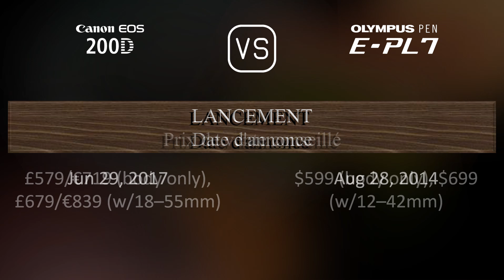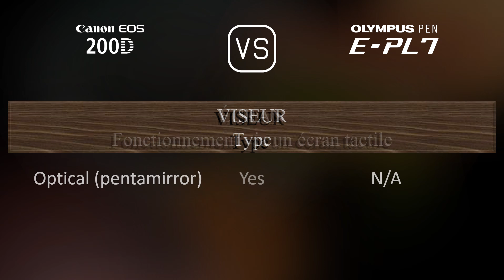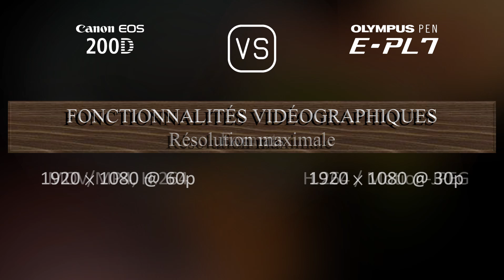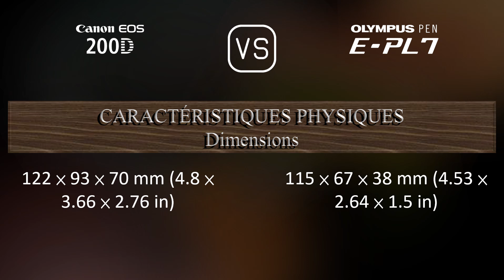Canon EOS 200D vs. Olympus PEN E-PL7: Une Comparaison de Caractéristiques